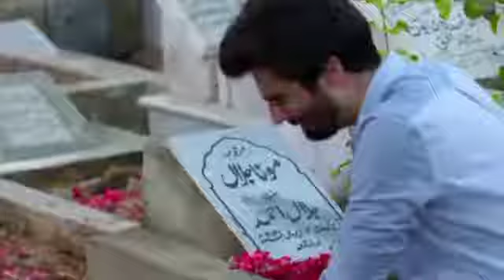Aulaad Episode 31 Promo | Aulaad Ep 31 Teaser